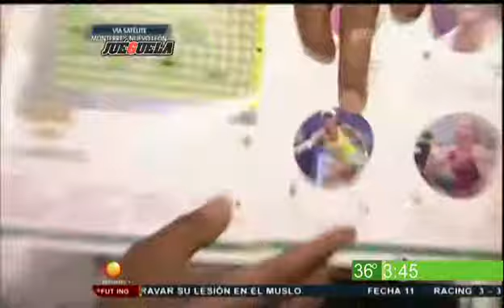Juéguela - ¿Quién es la más buena del abierto Monterrey?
Aficionados al tenis en Monterrey son encuestados, sobre que jugadora del torneo les parece la más buena.